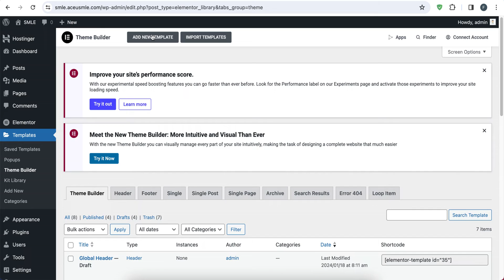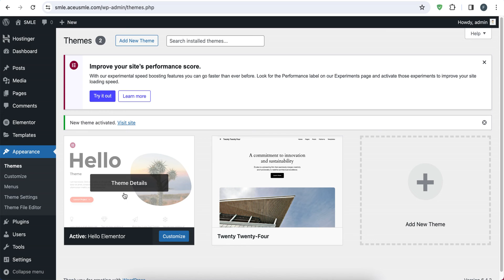Fix Elementor Pro Error: 'Sorry, the Content Area was not Found in Your Page' -Troubleshooting Guide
Are you encountering the frustrating Elementor Pro error message that says, "Sorry, the content area was not found in your page"? Don't worry, we've got you covered! In this video, we'll walk you through a step-by-step troubleshooting guide to help you resolve this issue and get your Elementor Pro working smoothly again.

🔧 Learn common causes of this error
🚀 Follow easy-to-understand solutions
💻 Ensure your Elementor Pro is up-to-date
🛠️ Troubleshoot without losing your content

Whether you're a beginner or an experienced Elementor user, our comprehensive guide will assist you in resolving this error and optimizing your website-building experience. Watch the video now to get back to creating stunning pages with Elementor Pro! Let's make your Elementor experience seamless!